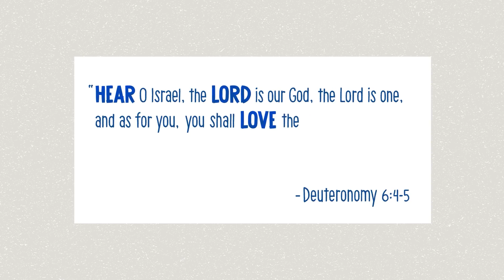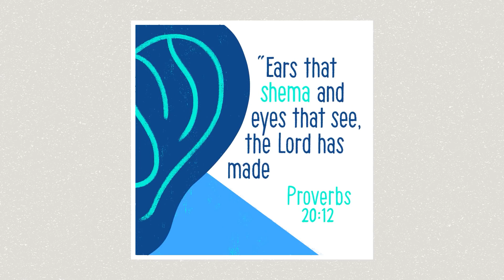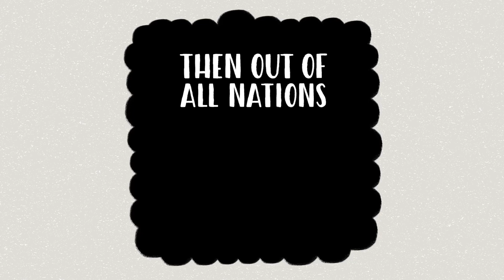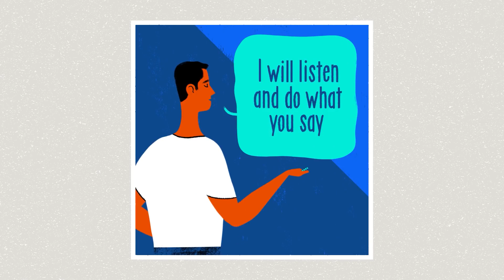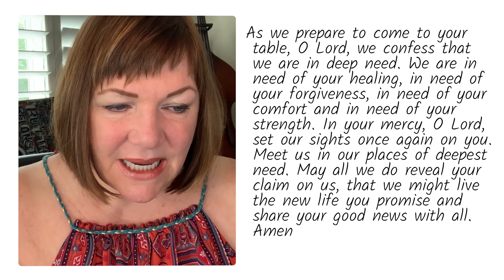Communion Sunday | 8-2-2020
August 2 is communion Sunday. You are invited to have some
food and drink ready from your kitchen to celebrate
communion together in worship.

Prelude                    Jesus Is All The World To Me                      Linda Marshall

Welcome and Call to Worship                                                       Pastor Barb

Are any among us weary? Do we carry heavy burdens?
Here is a place of rest. Here we encounter Christ’s healing and grace.
Are any among us anxious and scattered, needing a break from what life is?
Here is a place of deep peace. In our worship, we meet the unhurried God.
Are any among us feeling brittle and broken, thirsty for the gospel?
Here we encounter Jesus, the living water — tranquil and ever-present.
Are any among us feeling hollow and empty, hungry for truth?
Here we encounter Christ, the bread of life — nourishment for the journey.

Introit                          Here I Am To Worship                             Jack Branning

Morning Prayer                                                                             Pastor Barb
Precious God, surround us with your presence
so we may breathe deeply of this moment and discover a fountain of joy,
a river of light, a stream of hope.
Precious God, come in word and silence,
in song and prayer, and lead us to the heights of glory.
Precious God, visit us now with your peace and power
that make all things new.
Renew the earth, and renew us by your grace. In Jesus we pray. Amen.

Time for Children                                                                            Alex Sergio

Special Music                            Yes I Will                    Josh and Jules Perkins

Scripture Reading                    James 1:2-5

2 Consider it pure joy, my brothers and sisters, whenever you face trials of many kinds, 3 because you know that the testing of your faith produces perseverance. 4 Let perseverance finish its work so that you may be mature and complete, not lacking anything. 5 If any of you lacks wisdom, you should ask God, who gives generously to all without finding fault, and it will be given to you.

Message                               Making the Most of it                           Pastor Barb

Praise Song                              In Christ Alone                             Jack Branning

The Sacrament of Communion

Prayer of Preparation
As we prepare to come to your table, O Lord, we confess that we are in deep need. We are in need of your healing, in need of your forgiveness, in need of your comfort and in need of your strength. In your mercy, O Lord, set our sights once again on you. Meet us in our places of deepest need. May all we do reveal your claim on us, that we might live the new life you promise and share your good news with all. Amen

Call to Offering

Receive our gifts, gracious God, we offer them to you with thanks for all the ways you have provided for us. Amen

Offertory                          I've Got Peace Like A River                 Linda Marshall

Benediction

And now may the One who is able to do far more than we ask or even imagine, keep our hearts and minds in the knowledge of the love of God through Christ our Savior, Amen

Postlude                                    Maestoso                                  Linda Marshall

Linda is taking requests!
If you have a favorite you would like to hear Linda Marshall play during our YouTube Worship Service, she is now taking requests!